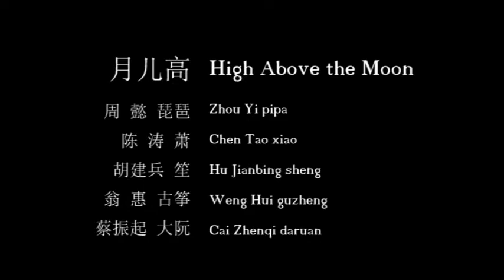《月儿高》琵琶与小乐队 周懿 琵琶领奏 High Above the Moon（Yue Ergao) Zhou Yi pipa solo北美中乐团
Chinese Performing Arts of North America
演奏：周懿 琵琶/ 陈涛 萧/ 胡建兵 笙 / 翁惠 古筝 /蔡振起 大阮
ensemble:Zhou Yi pipa Chen Tao xiao Hu Jianbing sheng Weng Hui guzheng Cai Zhenqi daruan
北美中乐团2015《新泉香如故》音乐会
主办：中华表演基金会
Presented by Foundation For Chinese Performing Arts
2015 NEC's Jordan Hall
High Above the Moon,  Chinese traditional
One of an earliest manuscripts of this popular pipa piece dated to mid sixteenth century. The rising moon being one of the most poetic images often symbolizes the inner feelings of the literati-artist. The 12 movements follow the celestial journey of the moon.